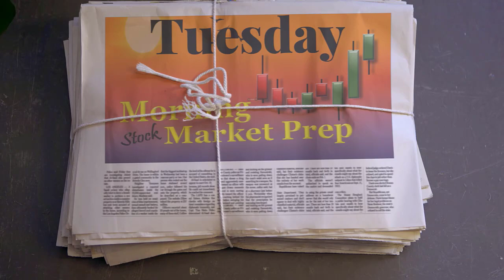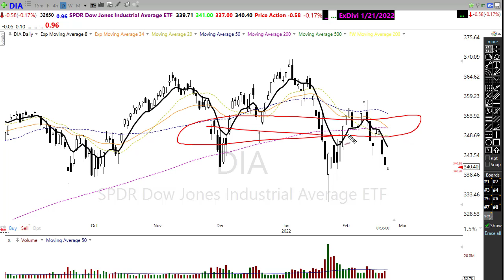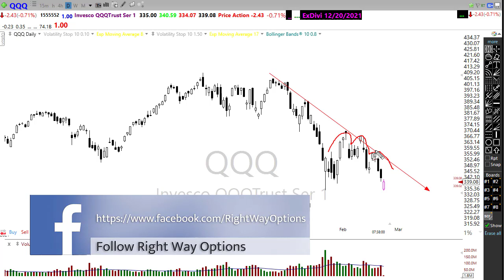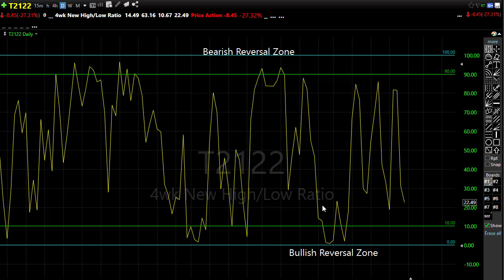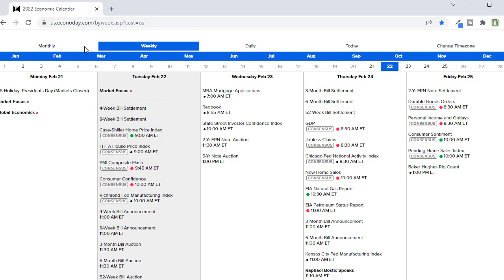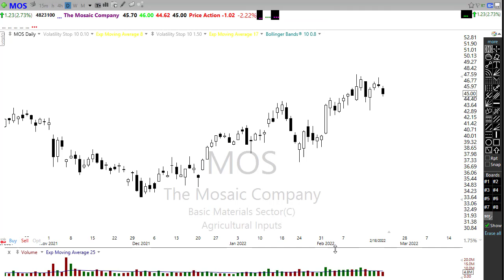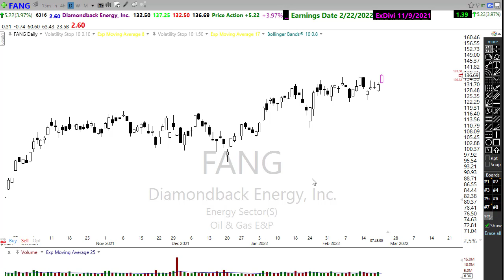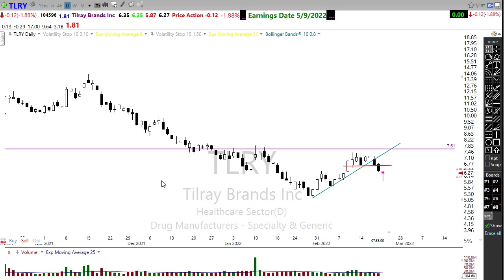Morning Market Prep | Stock & Options Trading | 2-22-22